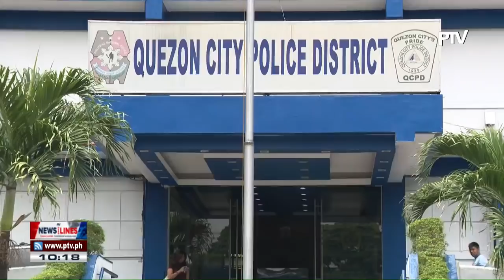Killer of Octogenarian couple arrested